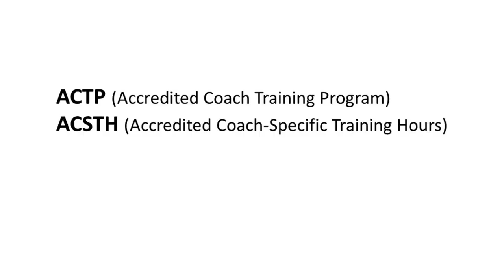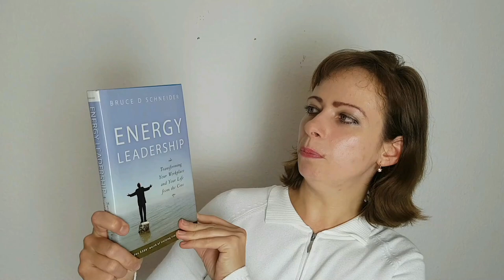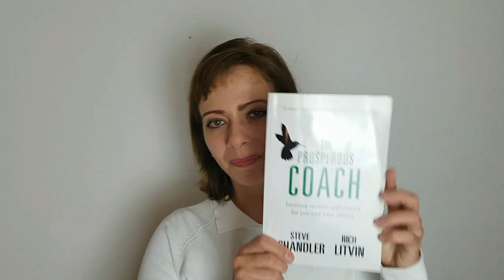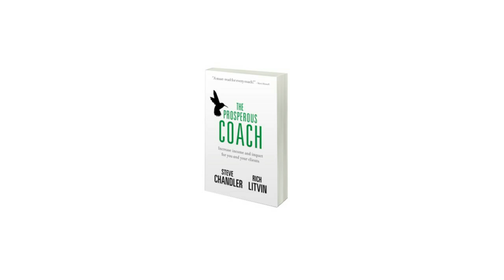HOW TO BECOME A LIFE COACH: Watch This Before Training as a Career Coach or a Life Coach.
Top tips and advice for aspiring career coaches and life coaches covering questions how to choose a coach training provider, what to pay attention to before embarking on a path to help others through coaching, as well as advice about setting up your early coaching practice.

TIME STAMPS
0:00 - Intro
0:44 - How much time can you expect to be coaching vs. business development / marketing / admin
1:50 - Start with WHY (why do you want to become a coach?)
2:36 - Do you need a coaching qualification?
4:34 - Should you be doing coaching for corporate or individual clients?
5:44 - How to pick a "niche" - 4 questions to ask yourself
6:21 - Do I really need to have a "niche"?
7:51 - How I made a decision to become a coach (i.e. how NOT to make such a decision)
9:02 - Tip #1: How to choose a coach training program: broad or specialised?
9:41 - Tip #2: A path to ICF accreditation
12:00 - Tip #3: How to research options for coaching within corporations
12:47 - Tip #4: How to choose a coach training program: types of course delivery
15:00 - Tip #5: How to choose a coach training program: is it in line with your philosophy and values?
17:11 - Tip #6: How to choose a coach training program: how to assess the credibility of tutors?
18:39 - Tip #7: How to choose a coach training program: is the course being oversold to you?
19:50 - Should a coach training program equip you with both - coaching and business skills?
20:47 - Two resources that will help you gain paying clients